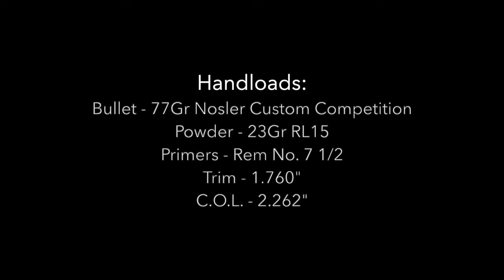AR-15 Long Range (502 - 704 Yards) | Cans & Bottles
I wanted to test out some ballistic calculations at a couple different distances from a new Kestrel 5700 Elite shooting my AR-15; as well as work on my marksmanship fundamentals on smaller, closer targets. We engaged soda cans and 2 liter bottles out to 704 Yards.

Handloads:
Brass - Mixed Headstamps
Primers - Remington 7 1/2 Benchrest Small Rifle
Bullets - 77Gr Nosler Custom Competitions HPBT
Case Trim - 1.760"
C.O.L. - 2.262"

I haven't checked my ES on this particular load, but they grouped very well at these ranges.

Kestrel and Applied Ballistics provide an amazing combination for long range target engagement and I was happy with the results. I'm sure with time and practice, I'll get better results with growing fundamentals and familiarization with calls from my Kestrel.